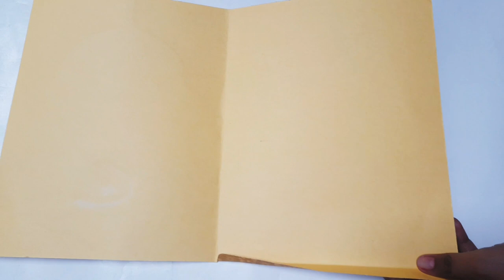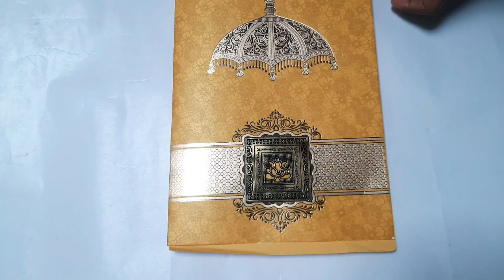Make Shagun Envelopes From Old Wedding Cards| DIY Shagun Envelopes | Best out of waste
Hi friends.
My name is Mansi Verma.

In this video I am makin shagun envelopes from old wedding invitation cards.

Do share your views and suggestions in the comment section.